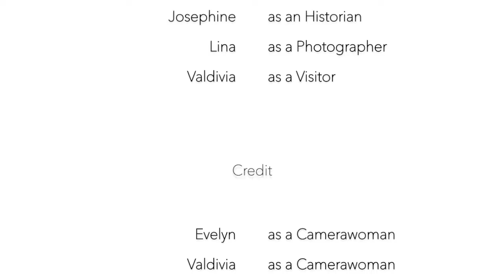ONE DAY AT GBIP IMMANUEL